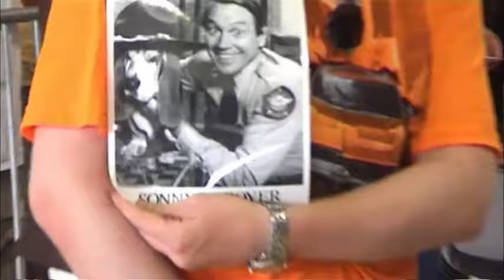Dukesfest 2008 - Atlanta, GA. - Dukes of Hazzard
Dukesfest 2008 was held at the Atlanta Motor Speedway in Atlanta, Georgia on June 28 & 29 2008. John Schneider a.k.a. Bo Duke organized this edition of Dukesfest and performed a full concert that Saturday night. You will also see lots of General Lee replica's, the Hazzard County stunt show and of course the full cast of The Dukes of Hazzard: John Schneider, Tom Wopat, Catherine Bach, Rick Hurst, Ben Jones, Sonny Shroyer and James Best. This is a Dukes of Hazzard fan meeting.

Some songs from the John Schneider concert were cut out because of copyright restrictions.